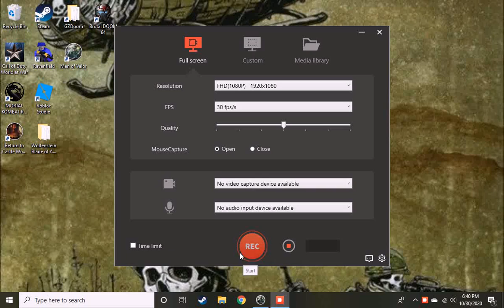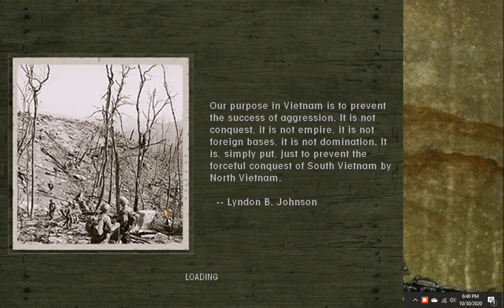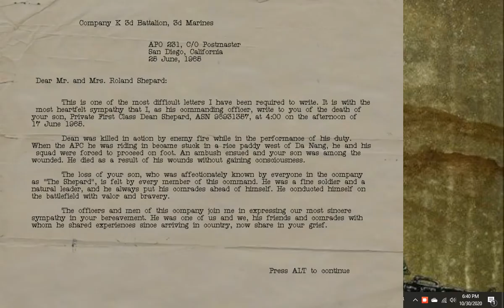men of valor part 5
sorry if this part is short i will make a part 6 and make it far in the game i was playing this part for 2  days its hard like subscribe